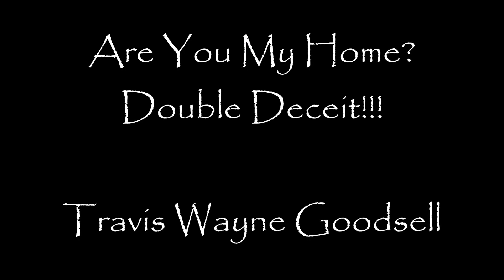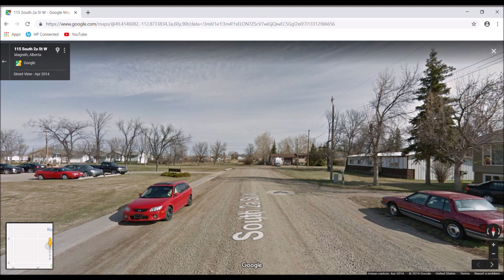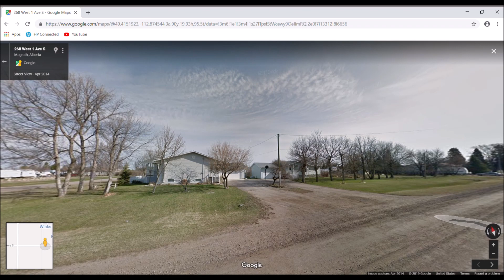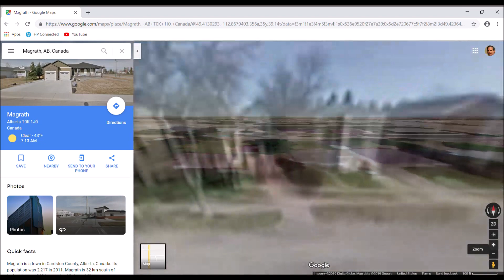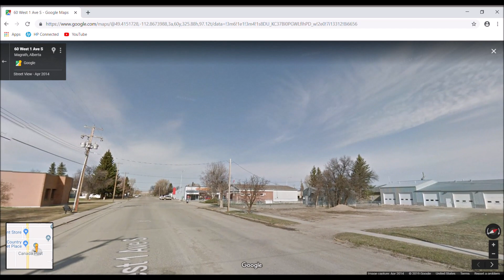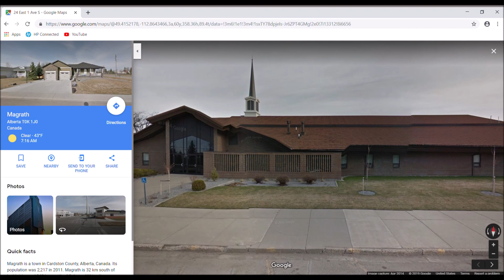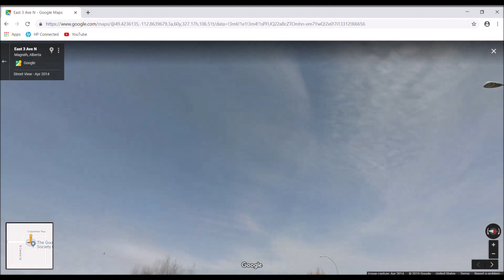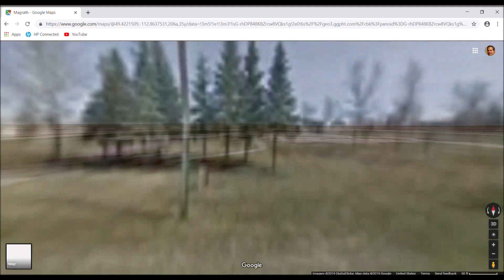Are You My Home? Double Deceit!!!